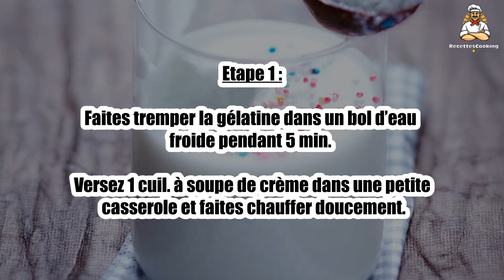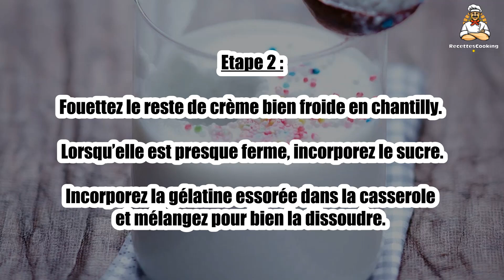Recette : Mousse au fromage blanc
Bonjour à tous, aujourd’hui recettescooking.com vous présente la recette suivante : Mousse au fromage blanc

Cuisson : - min

Ingrédients :

200 g Fromage blanc
10 cl Crème liquide entière
2 Blancs d’oeufs
60 g Sucre
1 Feuille de gélatine

Etape 1 : Faites tremper la gélatine dans un bol d’eau froide pendant 5 min.

Versez 1 cuil. à soupe de crème dans une petite casserole et faites chauffer doucement.

Etape 2 : Fouettez le reste de crème bien froide en chantilly. Lorsqu’elle est presque ferme, incorporez le sucre.

Incorporez la gélatine essorée dans la casserole et mélangez pour bien la dissoudre.

Etape 3 : Versez dans le fromage blanc puis ajoutez la crème mélangée à la gélatine.

Incorporez délicatement la chantilly et les blancs battus en neige puis répartissez la préparation dans des verrines.

Etape 4 : Placez au réfrigérateur au moins 4 h avant de servir.

00:00 Recette : Mousse au fromage blanc
00:20 Informations sur le temps de cuisson
00:32 Ingrédients
00:45 Etape 1 : Mousse au fromage blanc
01:00 Etape 2 : Mousse au fromage blanc
01:14 Etape 3 : Mousse au fromage blanc
01:28 Etape 4 : Mousse au fromage blanc

Hüttenkäsemousse ,
Cottage cheese mousse ,
mousse de requesón ,
mousse di ricotta